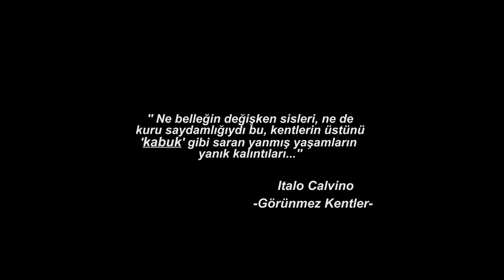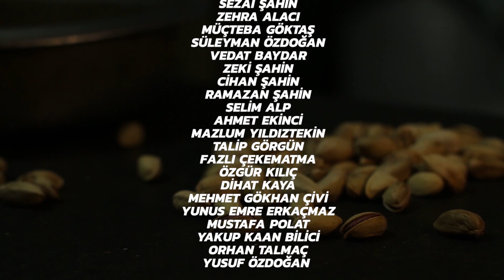Kabuk Belgesel Filmi / Shell Documentary Film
Bu film, fıstık kırarak yaşam mücadelesi veren emekçi kadınların ve çocuklarının hikayesini anlatır. Çocuk işçilerin hikayesi yüzeysel olarak anlatılır.

Yıl 2017, Antep fıstığı metafor olarak seçilmişti. Asıl anlatılmak istenen fıstık, ceviz ve badem gibi kuruyemişleri ayıklayan insanların zorluklar içinde neler yapabildikleriydi. Ve o dönem bir çuval(25kg) fıstığı 8 lira karşılığı kırmalarıydı. Tabi bu zorlukları yaşayan o insanlardı, marketten veya çarşıdan fıstık alanlar bunu bilmiyordu. Bilmek isteyen de pek yoktu çünkü bu insanlar unutulmuştu. Kazandıkları bu parayı kızlarının çeyizleri için kullananlar, oğlunu askere gönderenler derken makinelerin çıkmasıyla bir çoğu işsiz kaldı.

Umarız bu insanların o dönem yaşadıkları bir nebze olsa anlaşılır. İyi seyirler dileriz.